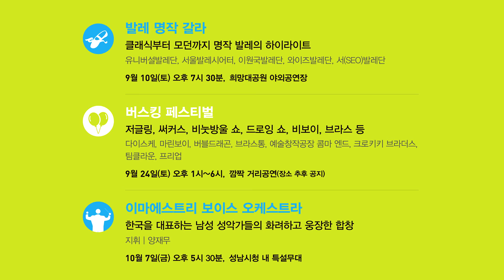[명작나들이] 여행스케치 - 왠지 느낌이 좋아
* 동물원&여행스케치 포크콘서트 7월 23일(토) 오후7시30분
희망대공원 야외공연장

* 가곡의 밤 콘서트
9월 3일(토) 오후7시30분

* 발레 명작 갈라
9월 10일(토) 오후7시30분

* 버스킹 페스티벌
9월 24일(토) 오후1시, 오후4시
깜짝 거리공연(장소 추후 공지)

* 이마에스트리 보이스 오케스트라
10월 7일(토) 오후5시30분
성남시청 내 특설무대